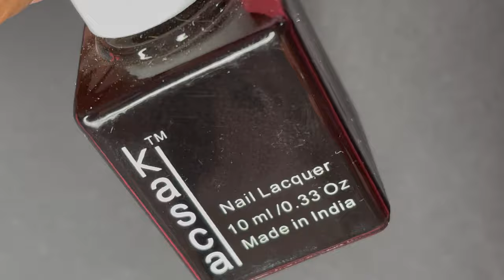SUPER EASY STAMPING NAIL ART | SHOP ANTS STAMPING PLATES | KADS STAMPING POLISH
Hey Guys,

Thank you for dropping by. Today’s video is a really fun video and I hope you guys enjoy this video as much as I did creating them

Love
AMMU

💜Music Credits💜